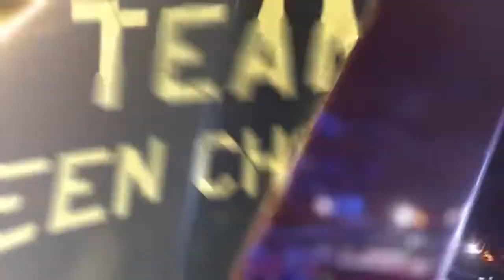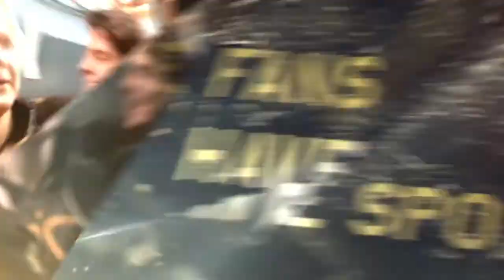League of Legends: 2014 All-Star Official Promo [HD]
2014 All-Star official promo by Riot Games!